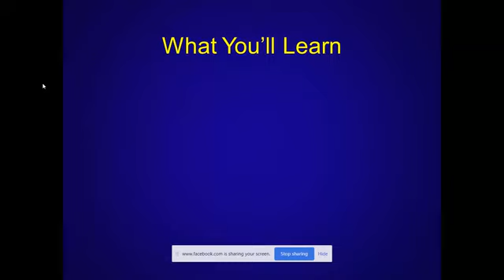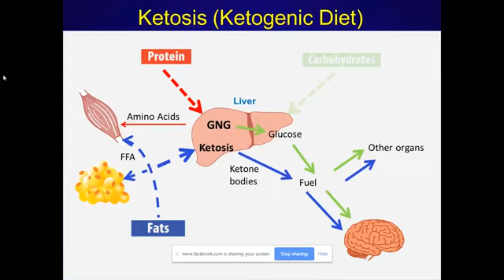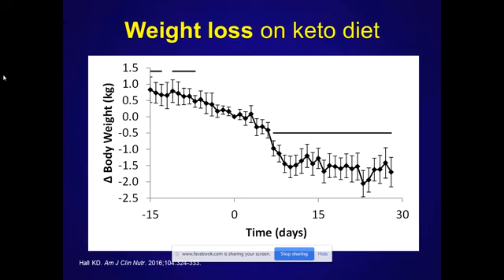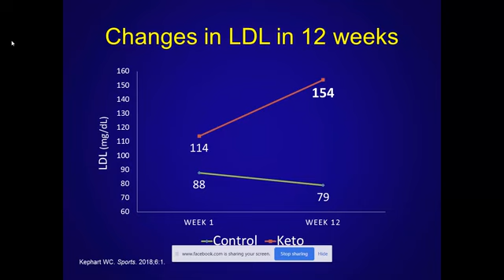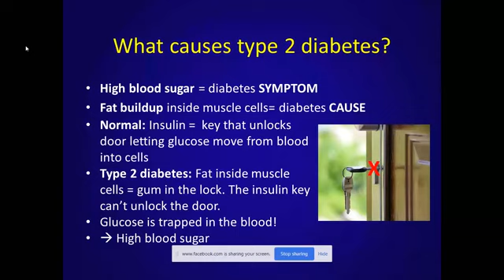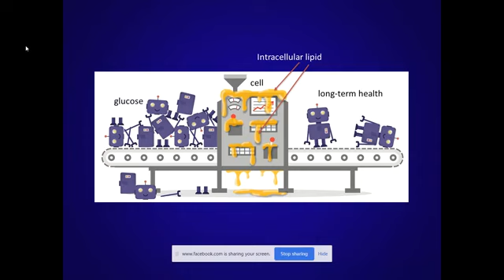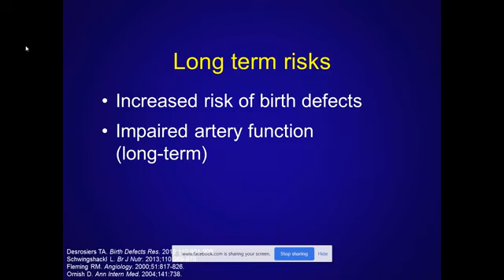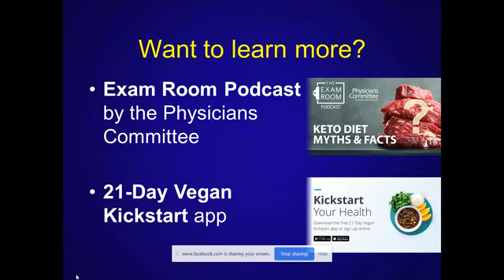The Truth About Keto Diets with Lee Crosby, RD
Registered Dietitian Lee Crosby explains why ketogenic diets help people to lose weight and feel better, but why she doesn't recommend following one.